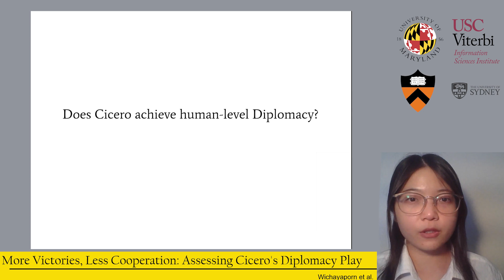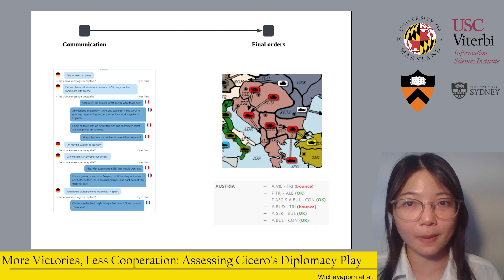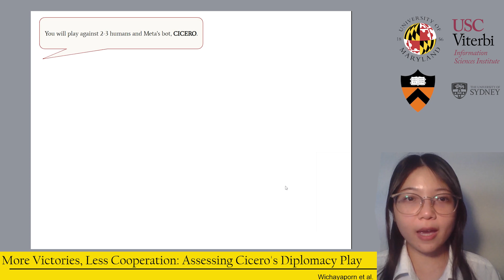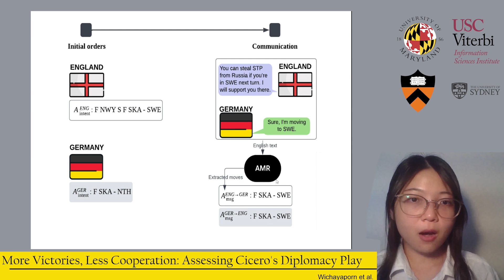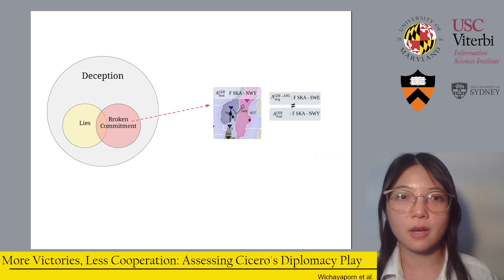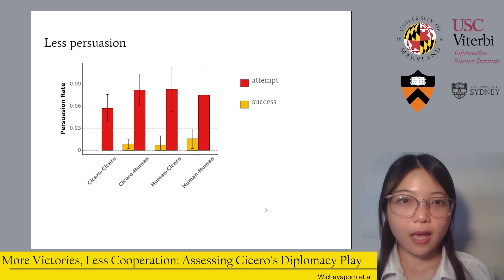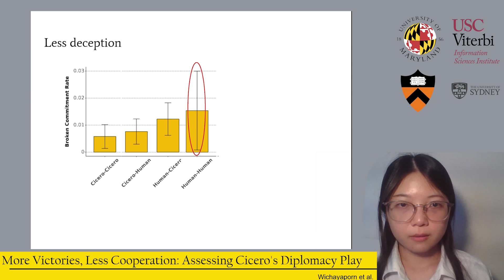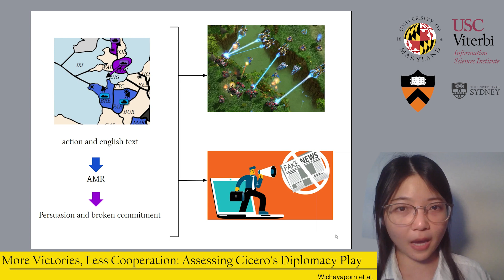Meta released a Diplomacy-playing LLM. How good is Cicero at talking to players? [Research Talk]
Video presentation of our paper (More Victories, Less Cooperation: Assessing Cicero’s Diplomacy Play) presented at ACL 2024:

Thanks
We thank Meta for granting access to over
40,000 games played on the online platform
webdiplomacy.net and for open sourcing Cicero.
This commitment to open science allowed this independent reproduction of Cicero’s juggernaut abilities but also let us have some fun. We especially
thank to Mike Lewis for offering valuable insights
into Cicero’s communication.
Our thanks also go to Tess Wood for training
AMR annotators, Sarah Mosher for their English AMR annotations, and Isabella Feng for her exploration of LLM-based AMR parsing. We thank Kartik
Shenoy, Alex Hedges, Sander Schulhoff, Richard
Zhu, Konstantine Kahadze, and Niruth Savin Bogahawatta for setting up DAIDE baselines.
We also thank the small community of researchers looking at communication and deception
in Diplomacy for their feedback, commentary, and
inspiration: Michael Czajkowski for discussing the
nuances of detecting persuasion; Stephen Downes-Martin for teaching us that deception is far more
than lies; Karthik Narasimhan and Runzhe Yang
for their insights into lie detection and stance; and
Larry Birnbaum and Matt Speck for discussions on
mapping DAIDE and English. And thanks to Justin
Drake, Niall Gaffney, and the members of TACC
for setting up environments for computer–computer
games and making sure that we had GPUs ready
when players were ready to play.
Finally, sincere thanks to the member of the
Diplomacy community who took the time to play
against Cicero in this unconventional setting.
This material is based upon work supported by
the Defense Advanced Research Projects Agency
(DARPA) under Agreement Nos. HR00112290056
and HR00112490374. Any opinions, findings, conclusions, or recommendations expressed here are
those of the authors and do  not necessarily reflect